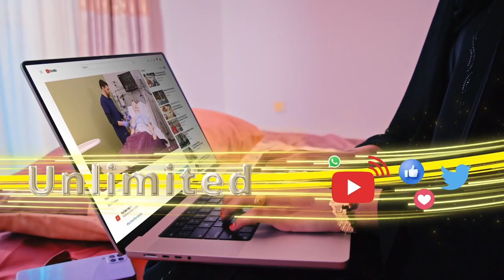Waxaa xadhiga la jaray dhismaha Masjid Jaamaca magaalada Caynaba oo muddo dheer dhismihiisa socday